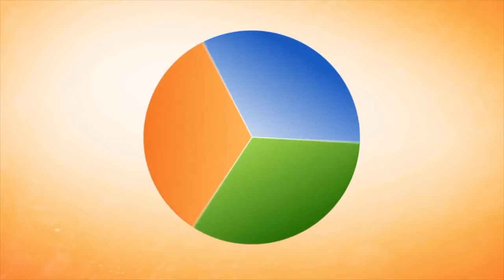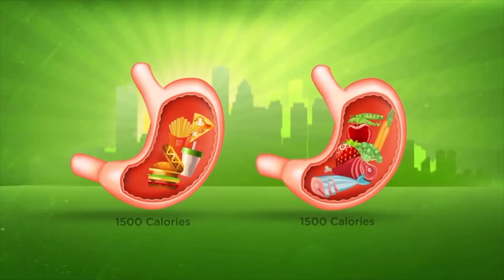Крутейшая программа для похудения! Slenderiiz для похудения от Ariix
Slenderiiz – это уникальная в своем роде, здоровая и натуральная система снижения веса.

Программа Slenderiiz является простым и эффективным инструментом для успешного сжигания жира.

Эта программа помогает снизить вес и удерживать его в норме. Шансы набрать его вновь практически исключены.

🍰Хочешь сбросить лишний вес?  Мечтаешь похудеть без жёстких ограничений? Решение есть!!!

😳🌎Более 1 млрд человек в мире страдают избыточным весом или ожирением. Каждый 3й житель планеты.

По данным ВОЗ 25% жителей Украины страдают от ожирения и 58% имеют лишний вес.

Ищешь лучший способ коррекции фигуры? Капли Slenderiiz уже есть в продаже в Украине. 🇺🇦 Купить капли для похудения Slenderiiz в Украине

🇵🇱В соседней Польше капли Slenderiiz также пользуются спросом, так как в Польше, как и в Литве показатель людей с лишним весом 57-58%.

🛒Оформить заказ и получить капли Slenderiiz с доставкой на дом в Польше можно по ссылке

🇱🇹🛒Оформить заказ и получить капли Slenderiiz с доставкой на дом в Литве можно по ссылке

Круто, что программа коррекции веса Slenderiiz из США доступна уже в СНГ. 🇳🇱Купить капли для похудения Slenderiiz в России

Для составления набора с вегетарианским протеином Pure Nourish и коктейлем Power/Beauty Boost обращайтесь.

В 🇬🇧Британии 64% взрослых имеют лишний вес. Закажите капли Slenderiiz в Британии, и поразите себя и окружающих фигурой мечты

🇵🇹Согласно статистическим данным 29% жителей Португалии страдают от лишнего веса. Хотите заказать набор Slenderiiz капли, коктейли Beauty Boost и Pure Nourish в Португалии и сбросить вес?

🇩🇪В Германии и 🇫🇷Франции от ожирения страдают 21-22% населения.

🇩🇰По оценкам специалистов, через 15 лет каждый пятый жителей датского королевства будет страдать от избыточного веса, если кардинально не поменяет свой образ жизни. “ Заказать капли для похудения Slenderiiz в Дании

🇸🇪Число чрезмерно полных жителей Швеции увеличится приблизительно на 10% по сравнению с сегодняшним днём и достигнет четверти страны в ближайшие годы.

🇸🇪Купить капли Slenderiiz в наборе с протеиновым коктейлем Pure Nourish + Beauty Boost и нормализовать вес в Швеции

🇮🇹Заказать капли для похудения Slenderiiz и сбросить лишний вес в Италии

🇮🇪Купить набор Slenderiiz, Beauty Boost и Pure Nourish и сбросить лишний вес в Ирландии.

🇳🇱Для жителей Нидерландов приобрести программу Slenderiiz и сбросить вес можно по ссылке

🔎Не нашли Вашу страну в списке?

🛒🛍Я помогу составить набор продуктов и дополнить покупку капель Slenderiiz такими продуктами как: Power Boost - ,  Beauty Boost- , Pure Nourish - , Giving Greens - , Puritii фильтр для воды и
Оформить заказ с доставкой на дом по самой выгодной для Вас цене.